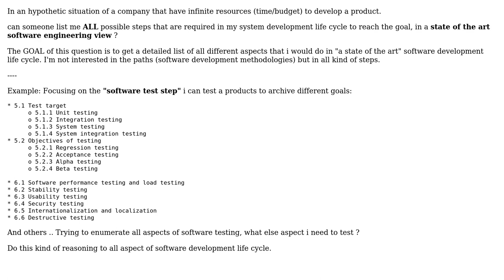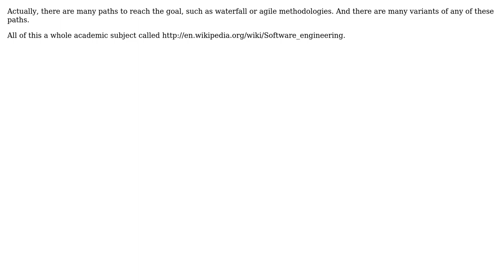In a software engineering view, what are all the steps in a state of the art SDLC that I can do?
Software Engineering: In a software engineering view, what are all the steps in a state of the art SDLC that I can do?

With thanks & praise to God, and with thanks to the many people who have made this project possible! | Content (except music & images) licensed under CC BY-SA | Music | Images & others | With thanks to user yannis user S.Lott user mouviciel user boos and the Stack Exchange Network Trademarks are property of their respective owners. You are responsible for your own actions.